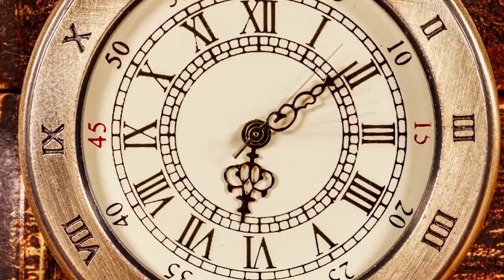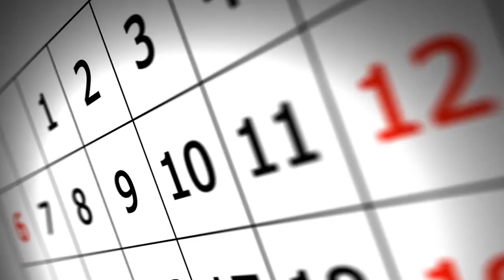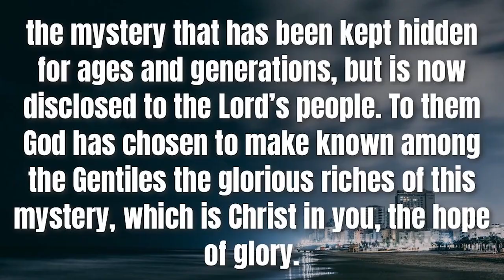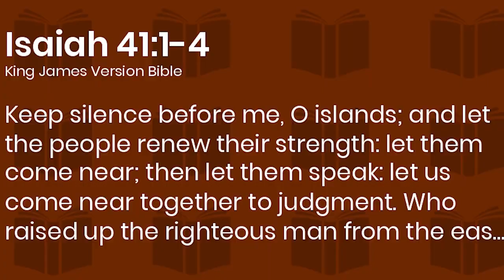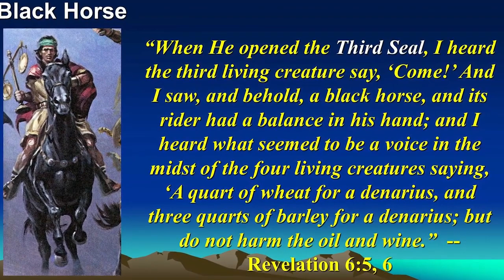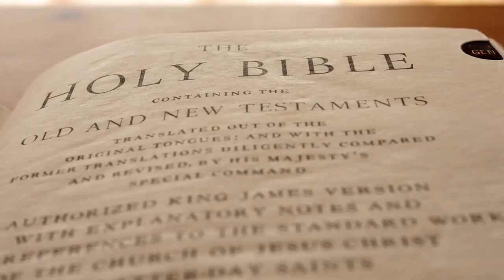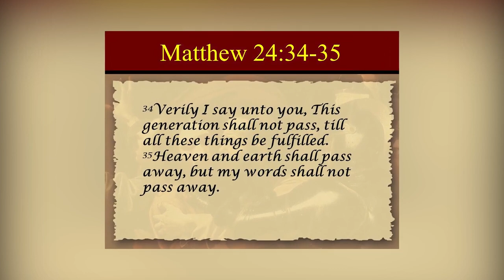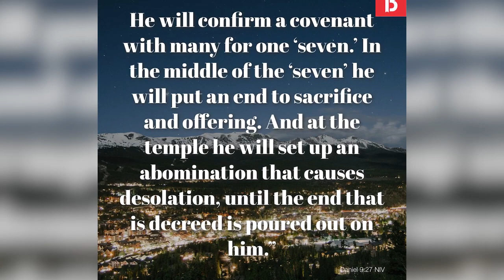BE READY FOR WHAT IS COMING! Rapture WILL TAKE PLACE Be Prepared!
Many of the events in Christ's life provide prophetic hints about the year He will return. No man on earth can accurately foresee the future, yet many have tried. It is said that rapture will take place before 2023. Is it true? What are signs and evidence for this prophecy? Let's find out.

2030 The Church will be raptured, Israel will be restored, and the Messianic Age of one thousand years will begin when Jesus returns. Prophecy also reveals the seven years of plenty believers have starting in 2016 to be ready for "the test that is about to fall upon the whole world" (the Tribulation).

👼 Want To Help Us Out? Lets Pray Together!

👁️ Did you know the Rapture is here? Check out everything you need to know!